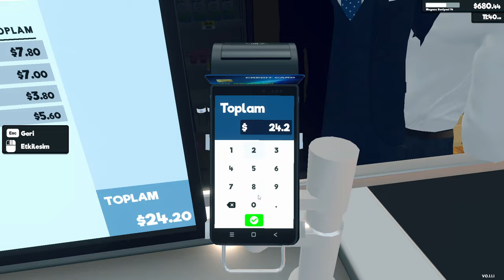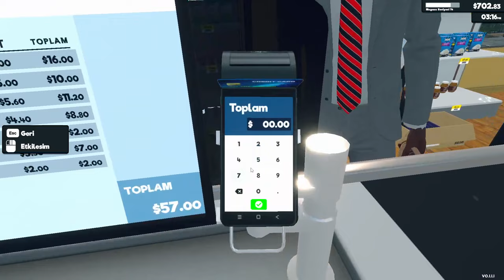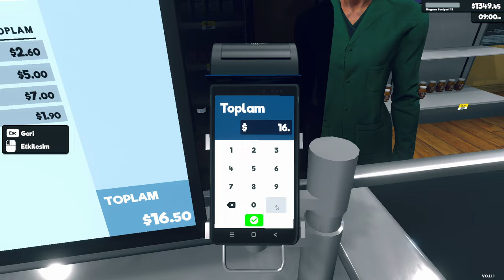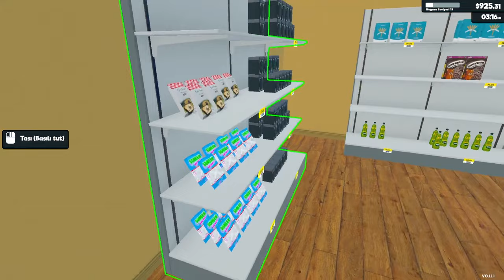MEDKES BEY KASAYA BAKAR MISINIZ ? | SUPERMARKET SIMULATOR #2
Dükkanı büyüttük. Arkadaşlar eleman aldık sizlere iyi seyirler diliyorum.

❓ PC SPECS;

➡️ CPU: AMD Ryzen 9 5900X 3.7GHz 70 MB
➡️ MBO: ASUS ROG STRIX B550-A GAMING
➡️ GPU: MSI GeForce GTX1080 Gaming X 8GB
➡️ RAM : GSKILL 16GB TRIDENT Z DDR4 3600MHz
➡️ Case : Phanteks Eclipse P350X Tempered White
➡️ PSU : High Power 750W 80+ Gold 14cm
➡️ SSD : 250GB SAMSUNG 750 EVO
➡️ OS : Windows 10 Pro 64 Bit
➡️ HDD : Seagate 3.5" 1TB Barracuda NCQ
➡️ liquid Cooling: ID-COOLING ZoomFlow 240X
➡️ Mouse: Razer Deathadder V3
➡️ Mouse Pad: Tiger Hyun teng long
➡️ Keyboard: Asus Rog Claymore Aura
➡️ Headset: Corsair Void Elite White Wireless RGB
➡️ SoundSet: Logitech Z5500 Dolby DTS
➡️ Racing Sim Gear: Logitech G29 Driving Force